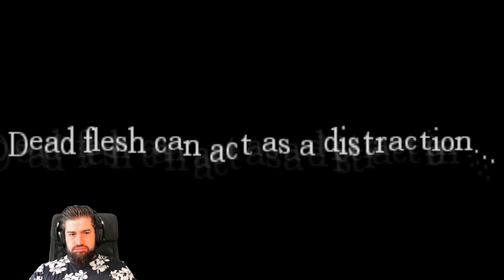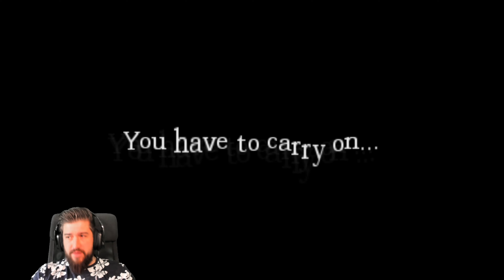I'm not scared, you are Vol. 2